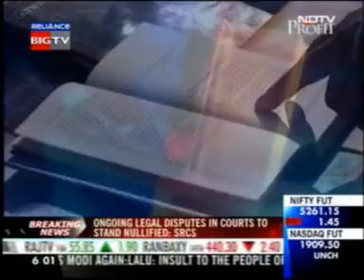Imran Khan - Mills and Boon's Latest Lover Boy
Mills and Boon launches its I Hate Luv Storys Collectors Pack. News covered by NDTV Profit.